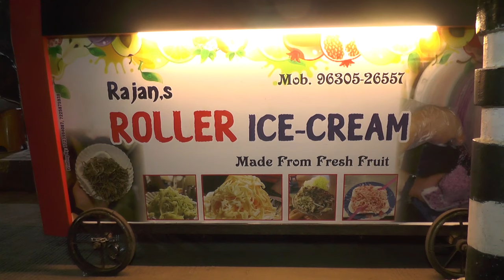90 KG roller ice-cream 🤩! इंदौर में है दूध चौपाटी रोलर आइसक्रीम 🤯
Rollr ice Cream
Rajans Rollr ice Cream
vijay nagar megdut gardan indore